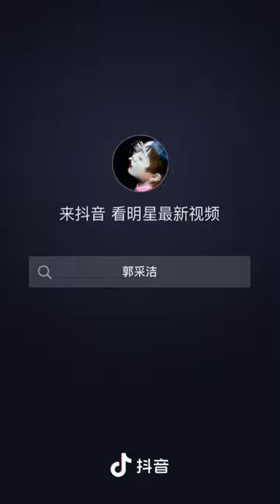Valentina Li化妝造型，郭采潔Amber Kuo MV《NaKuNa》look ​(Makeup & Face Painting )郭采洁抖音:妙手生花～辣手催哭啦 NaKuNa 不哭妆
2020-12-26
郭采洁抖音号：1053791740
妙手生花～辣手催哭啦 NaKuNa不哭妆 @Valentina Li 🤤
复制此链接，打开抖音搜索，直接观看视频！

Amber Kuo - NaKuNa out now !

Make Up：Valentina Li
Based in Shanghai 常驻上海/北京
🕷Face painter NOT AN ARTIST
Represented in China by The ASCC
graduated from Makeup forever academy Paris

郭采潔（Amber）在出道13年之際，推出全新數位電子趣味專輯《Vol.13-1986數羊》，首支主打歌《NaKuNa》在出道日12/25已首發，成為開啟采潔電子音樂花園的鑰匙，也是她出道13歲的禮物。
《NaKuNa》是日文的讀音，意即「不要哭」的意思，這是一句安慰人心的話，也是化解悲傷情緒的神奇咒語！創作這首單曲時，她正在經歷一場娛樂風暴的情緒黑洞。失眠、焦慮、悲傷成群結隊襲來時，她每天與披薩和一檔日本的綜藝節目作伴，在悲傷流淚的時候，電視裏突然傳來了一聲日語（不要哭），讓采潔頓時獲得力量，她擦乾眼淚，同時也寫好了這首歌。

2020年是無法被定義的一年，郭采潔也不例外，她曾因此陷入焦慮、失眠，期間更經歷了一場輿論風暴，在自我治癒傷痛後，重新振作，開始思考與創作，並自創音樂廠牌「Nomad City Records」，秉持「讓電子律動講故事，讓無限靈感去遊牧」的宗旨，打開屬於自己的全新音樂版圖。曾經受傷的她說了：「音樂成了治癒我的一劑解藥，也期待著能用同樣的溫暖，安撫更多受傷的心靈！」《Vol.13-1986數羊》專輯的創作背景，就是2020這瘋狂之年，郭采潔希望將電子樂的魔法化成了一劑給世界的溫柔，她創作《NaKuNa》的初衷，即是希望這句帶給她「重生」勇氣的神奇咒語，也能讓大家感到溫暖，有力量擦乾眼淚再起身面對每個明天！

2007年的12月25日，以華納唱片歌手身份正式出道。之後又陸續發行了個人音樂專輯：《隱形超人》、《愛異想》、《煙火》、《給他》。2015年，隨著《愛造飛雞》迷你電影原聲帶作品的發布，讓她在為時8年、演員與歌手身份並存的掙扎中，做了短暫告別。
2017年，重回歌手身份，與獨立音樂人炸雞少女_阿肆合作發行《世界上的另一個我》。2019年12月25日，AK再次與阿肆及康士坦的變化球吉他手主唱_ARNY，共同創作完成《在我成為井井有條的大人之前》出道慶祝單曲。
2020年，AK與電子遊牧音樂人伊德爾聯手創作全新專輯《Vol.13-1986數羊》，作為NCR（遊牧城市）電子音樂廠牌的專輯首秀。

Don't cry, a phrase many of us might be accustomed to from our days as children scraping our knees outside or bumping our elbows on a table corner. Words often meant to offer comfort for the vulnerable in their time of need: parent to child, sibling to sibling, teacher to student. 'NaKuNa' is the Japanese translation of the phrase, and the single is presented to us via Amber Kuo on her Beijing based label.

'NaKuNa' marks a return to music for Amber Kuo, the actress and Mandopop singer from Taiwan. Kuo has been renowned for her vocal dexterity and genre-bending nature, which have translated to the evolutionary and transformative nature of the artist. Kuo kicked off her career on December 25, 2007, releasing a series of four records via Warner Music Taiwan. Amber's last single as an artist was titled 'Begin Again', perhaps a warning for the following hiatus her fans would experience. After an eight-year break that was dotted with vocal appearances and collaborations, Amber Kuo has stepped back into the spotlight with 'NaKuNa'.

As the world hit the pause button in 2020, Amber Kuo saw the opportunity to revisit her interest in music and experiment with new sounds and styles. After teaming up with Yider, Amber quickly announced her next full-length project titled 'Vol.13-1986 The Journey of Sleepless Sheep', which would be accompanied by the lead single 'NaKuNa' and be released via her own boutique label Nomad City Records.

It’s a journey of a butterfly breaking from its cocoon: a metamorphosis. 🦋
The soft spell 泣くな NaKuNa
Nakuna (なくな) means 'don't cry' in Japanese
🔮then generates a quantum leap to the other side; out of the darkness and into light.

※分享用，若有惡意留言必刪除，請善良、謹言慎行。
版權聲明:本頻道不握有任何所有權，亦無任何營利，一切僅為推廣用途。
所有權歸原始創作者所有。